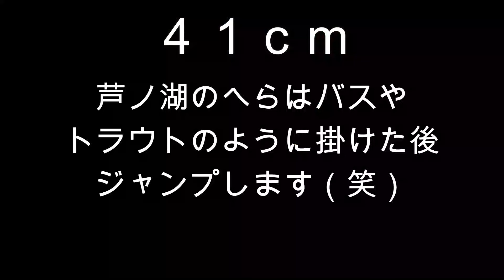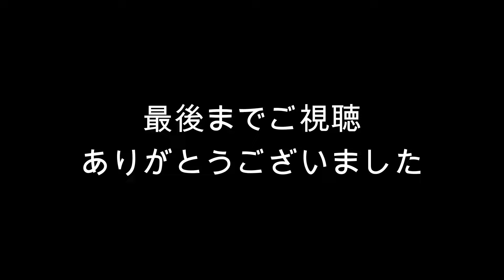芦ノ湖 2024年6月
芦ノ湖で陸っぱりをしてきました。ほぼ最高の条件のもとアタリ出してからは最後までアタリが続き65枚も釣れました。今年1番の釣りで芦ノ湖の陸っぱりでのマイ・レコードです。サイズも40上がほとんどで4割位が腹パンとヘビー級ばかり。久しぶりに腕が攣るほど釣れて楽しかったです。